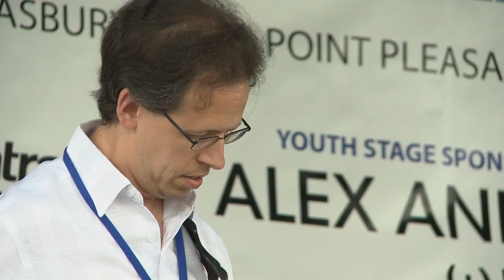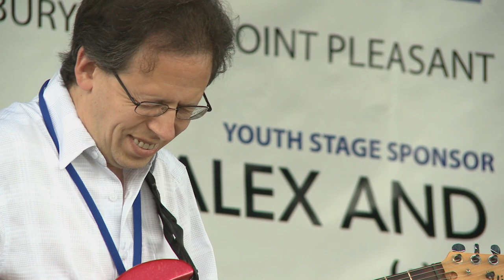Jersey Soundtrack Jane Stuart Quartet "Moanin"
Jane Stuart Quartet performs a jazz standard "Moanin" at the Jersey Shore Jazz and Blues Foundation Jazz & Blues Festival in Point Pleasant, New Jersey.
Video: The Production House, LLC  Toms River, New Jersey
Cameras: Tom DeAngelis, JoAnna Fleming, Steve Merkel
Jersey Soundtrack opening created by Steve Merkel
Editing: Tom DeAngelis
"Moanin" is a  composition by Bobby Timmons. Lyrics were later written by Jon Hendricks and added to the music.
The song was first recorded by Art Blakey on his band's 1958 album entitled "Moanin".
The song has gone on to become a jazz standard.